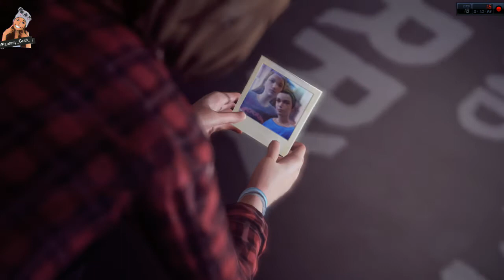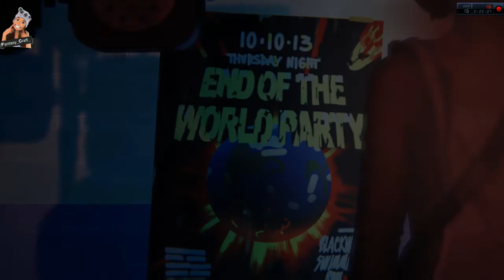Life Is Strange #11 Chloe è sulla sedia a rotelle!!!😱 gameplay (ITA) HD